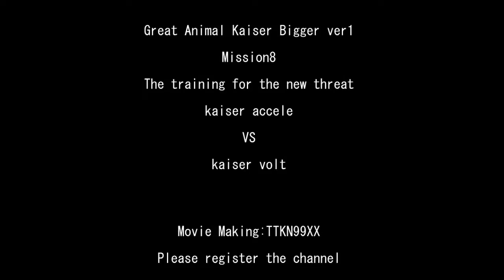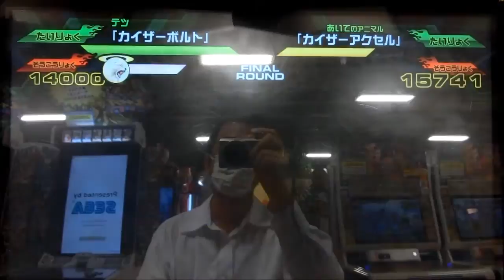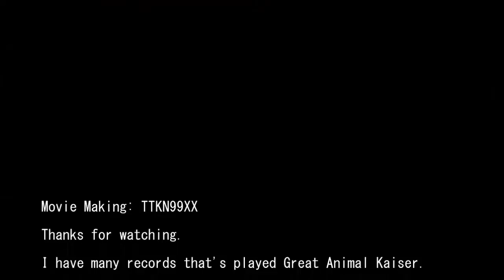Great Animal Kaiser Bigger_B1 Mission8「The training for the new threat」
Great Animal Kaiser Bigger_B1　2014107 play log、

kaiser volt（Ultimate Rare）、Corps of escapee「Heart」（silver Rare）、

Mission8「The training for the new threat」It is a play record was cleared in kaiser volt